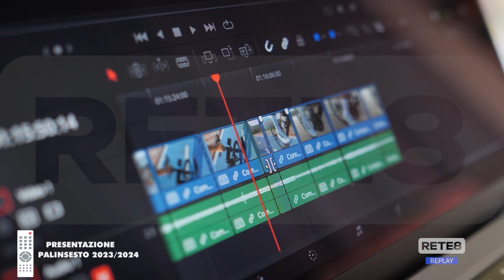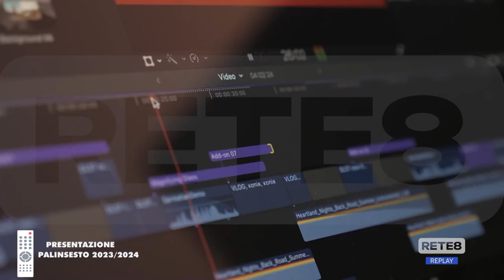Emittenza - Rete8 sale ancora nella classifica nazionale